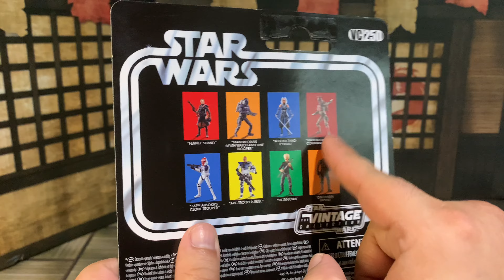Jesse ARC Trooper | The Vintage Collection STAR WARS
Con Jesse completamos la trinidad de ARC Troopers individual que se vendieron como exclusiva de la SDCC del 2019.